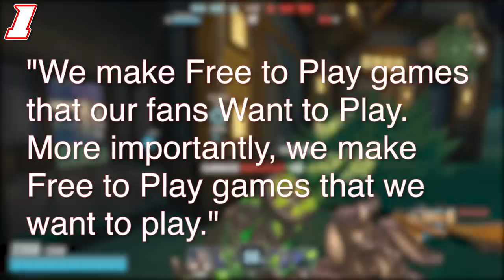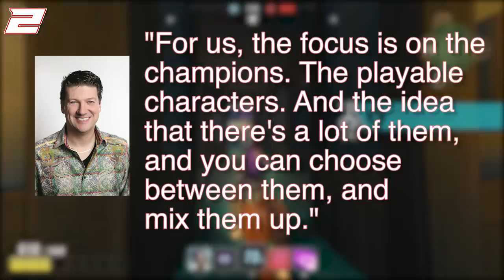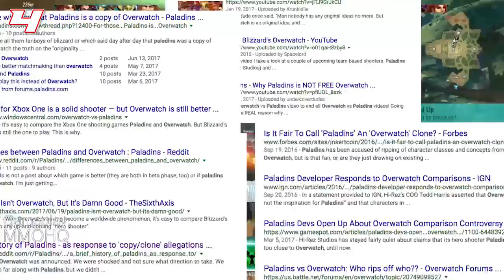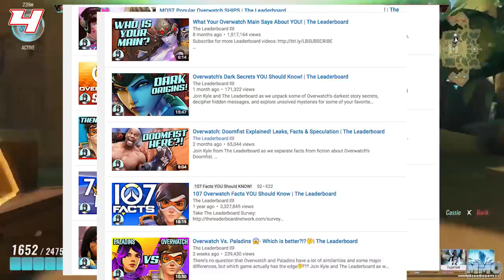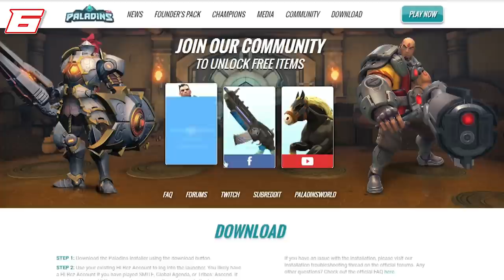7 Paladins: Champions of the Realm Facts YOU Should Know! | The Leaderboard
Paladins Champion of the Realm is the latest team-based first person shooter to challenge the likes of Overwatch and Team Fortress 2.  Join Kyle and the Leaderboard as we break the essential facts you should know from development, gameplay, characters and much more.

Credits:
Researched by: Brendan Steere
Hosted by: Kyle Stover
Edited by: Matthew Bruce, Nicholas Fung

Graphics and Thumbnail: Alex Batchelor, Elvin Apolonio
Channel Manager: Darrian P. Mack
Producers: Adrian Apolonio, Jesse Gouldsbury
Executive Producers: Carrie Miller, Fred Seibert, Jeremy Rosen

ES_Albatross - Christian Nanzell
ES_Creepy (Instrumental Version) - Frigga
ES_Illusions 5 - Gunnar Johnsén
ES_Inner Strength 1 - Jack Elphick
ES_Organic Dancefloor Nr 2 - Jack Elphick
ES_Pop Modulation 1 - Andreas Boldt
ES_Real Events 3 - Jonatan Järpehag
ES_Subtractions 4 - Gunnar Johnsén